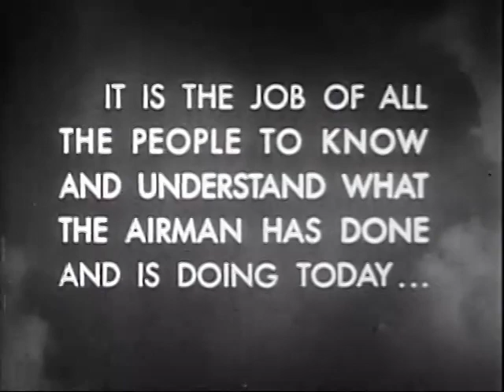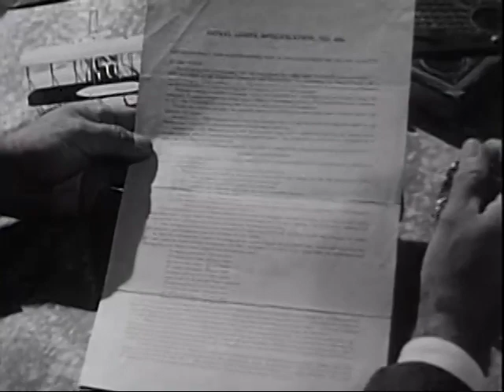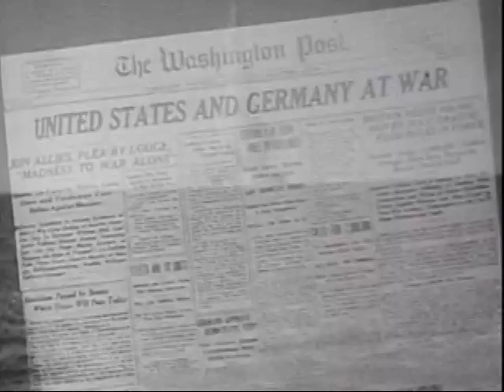WORLD WAR 1 U.S. AIR SERVICE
DOCUMENTARY OF THE U.S. AIR SERVICE IN WORLD WAR ONE